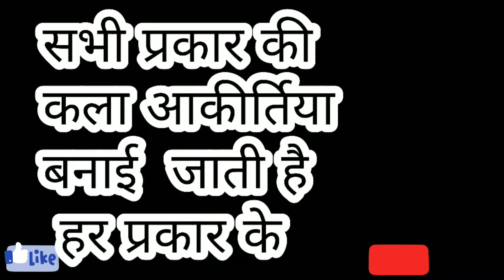Arts एक हस्तकला लकड़ी से तैयार किया गया मॉडल model of hut made of wood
model of hut made of wood
कला (आर्ट) शब्द इतना व्यापक है कि विभिन्न विद्वानों की परिभाषाएँ केवल एक विशेष पक्ष को छूकर रह जाती हैं। कला का अर्थ अभी तक निश्चित नहीं हो पाया है, यद्यपि इसकी हजारों परिभाषाएँ की गयी हैं। भारतीय परम्परा के अनुसार कला उन सारी क्रियाओं को कहते हैं जिनमें कौशल अपेक्षित हो। यूरोपीय शास्त्रियों ने भी कला में कौशल को महत्त्वपूर्ण माना है।

1. yah Kala Uttarakhand Pithoragarh Jile Mein ki Jaati Hai

2. cast Kala se Nirmit Anek Prakar ke model banae Jaate Hain

3. sabhi parkar ke modal

# Yamunotri
# Narayan aashram
 Aadi banae Jaate Hain